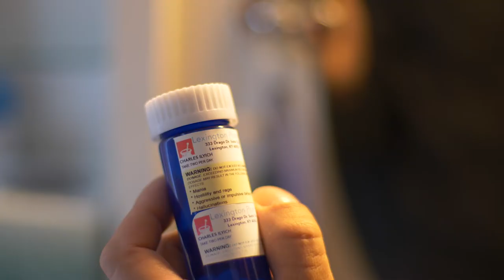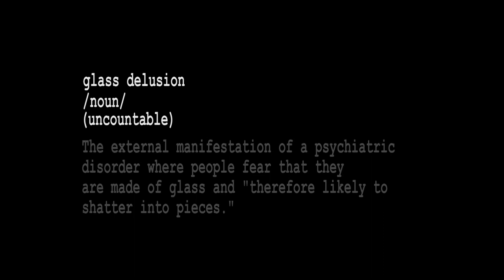BCTC presents Fragile - Original Trailer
Fragile a film by Morgan Routt